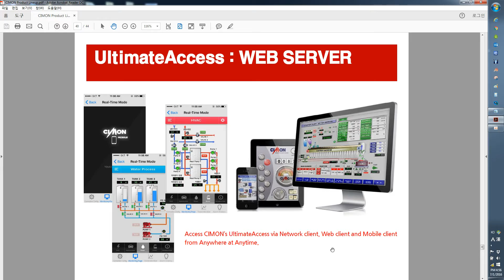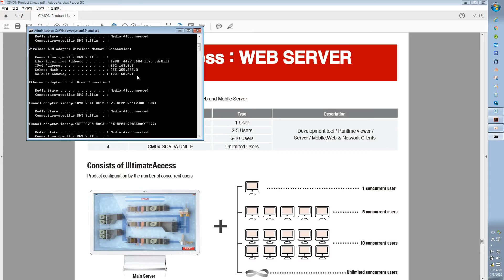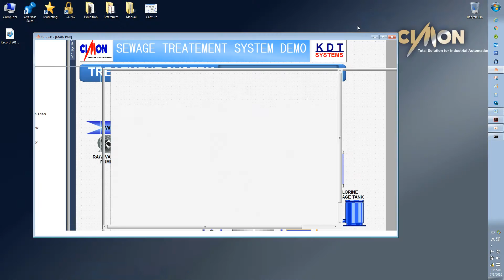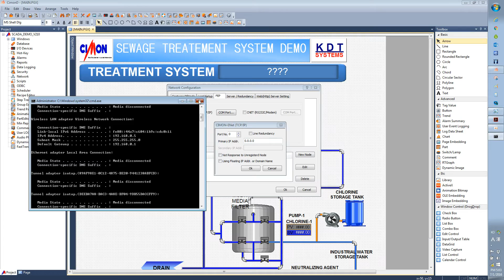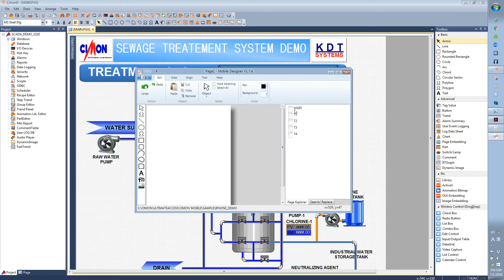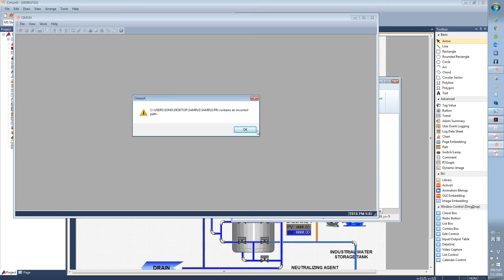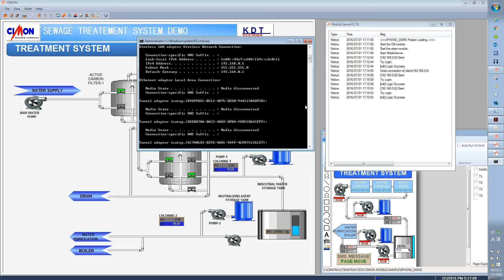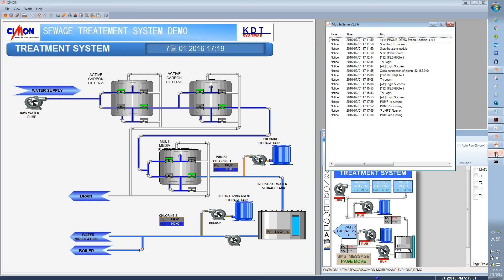CIMON SCADA MOBILE Server Setting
How to configure CimonD and MobileDesigner for Mobile Server.